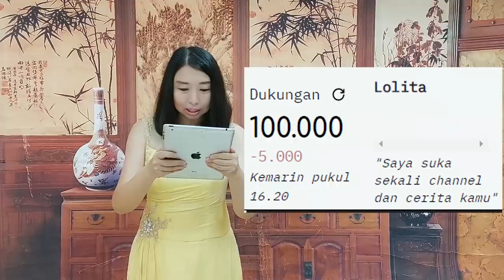(EN SUB) TUTORIAL SEMBAHYANG PAKE HIO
Budaya Tionghua tentang berdoa dengan menggunakan hio / dupa yang benar beserta maknanya,
If you like my videos, you can support my Youtube journey by buying me a coffee any coffee between USD 1-5 is very much appreciated!